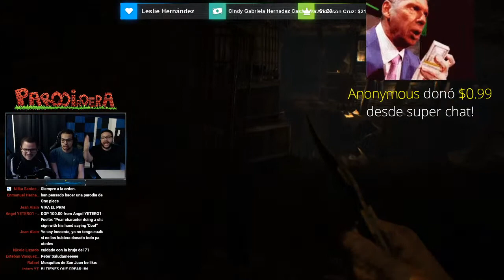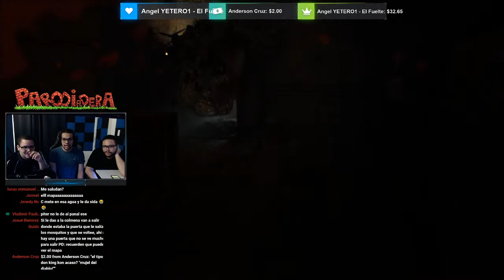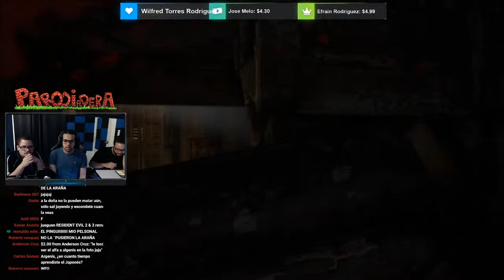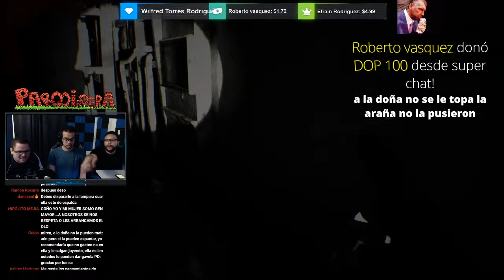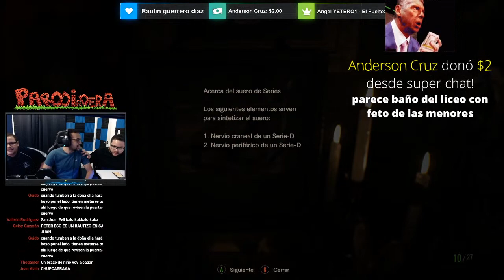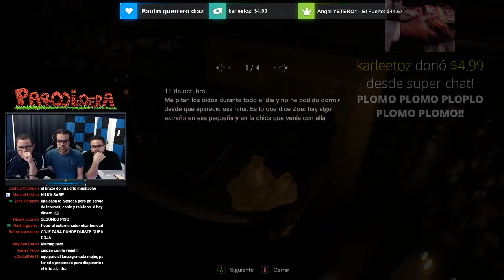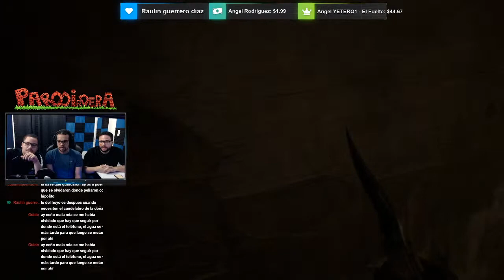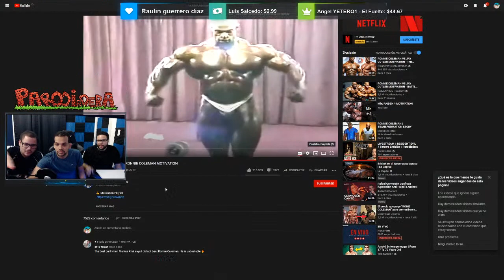LIVESTREAM || RESIDENT EVIL 7 Tercera Emisión || Parodiadera